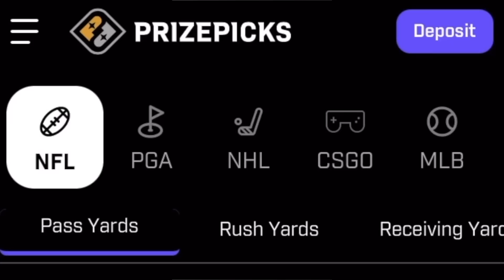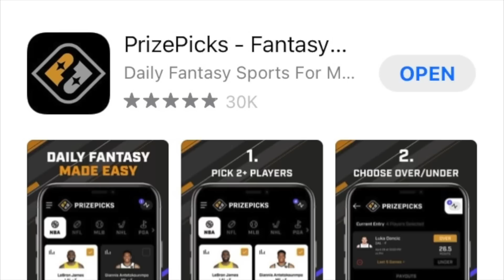Hell Game Down To The Wire! Eagles Are Legit!